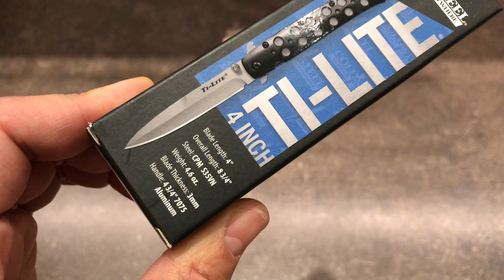Нож "Ti-Lite 4" Aluminium Handle, S35VN от Cold Steel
Популярный нож наделенный высокими технологиями из высококачественных материалов.